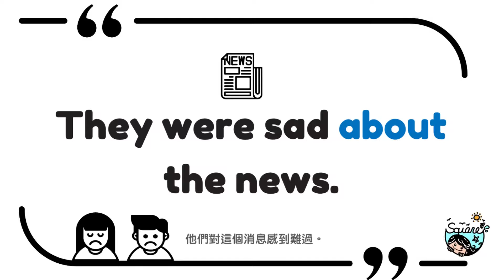【每日一字句，增加英語字彙力】1200 Basic Words 0007_about